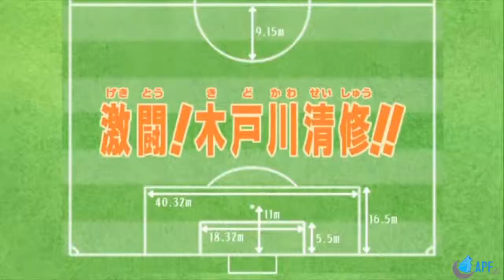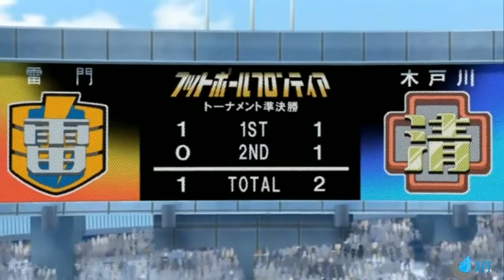Inazuma Eleven: Episodio 21 HD ITA - La semifinale